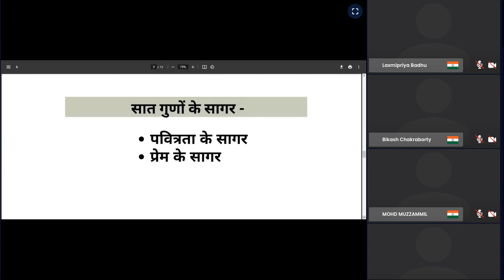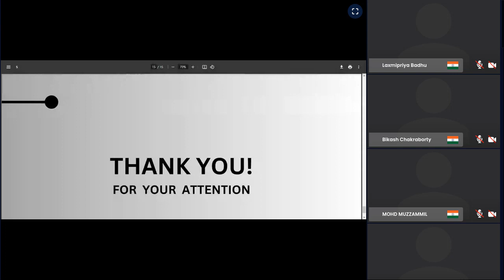onpassive active stars India mind set5 pid 19 February 2024